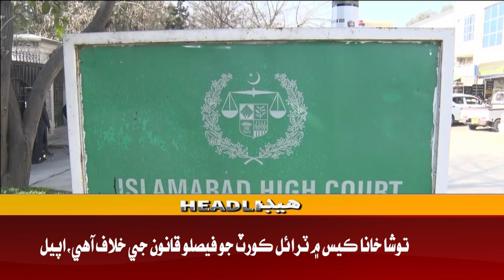01 PM Headlines ||Awaz TV News ||08 August 2023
01 PM Headlines ||Awaz TV News ||08 August 2023 ||